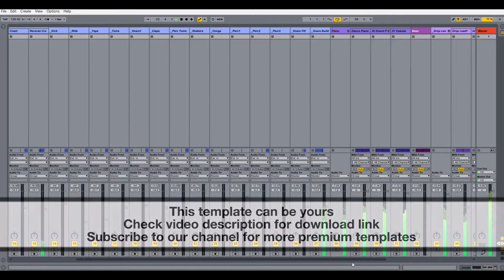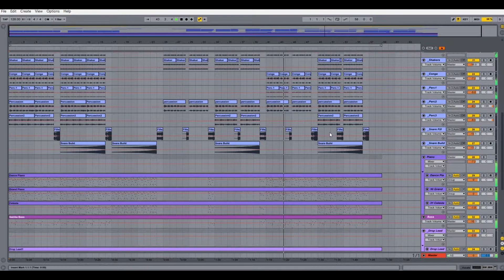Ableton Template - Groove House - Brasil Groove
Saftik Production is back again with a brand new powerfull Groove House Ableton Live Template. For this one we combined a great brasilian piano groove with the great style of Dannic. The result: you can listen the demo. So, if you want to make a great Groove House track, then, grab this template, change our midi files with yours and, there you have. A brand new track is ready.

Product Specifications:
DAW: Ableton Live 9.7
BPM: 128
Root Key: Am
Audio Channels (drums and FX): 25
Midi Channels (Piano, Bass, Leads): 11
Sylenth1 Presets: 7

VSTi Used:
LD Sylenth1 v2.21
ReFX Nexus v2.2